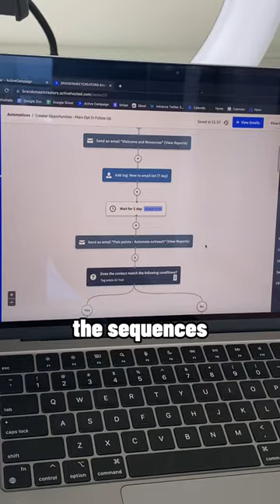[short description above the fold]

[video description]

🎧  TUNE IN to Creator Money: The #1 Business Podcast for Creators.

[short guest introduction]

👉🏾  EARN $$ AS A CONTENT CREATOR. Get brand deals sent directly to your inbox!